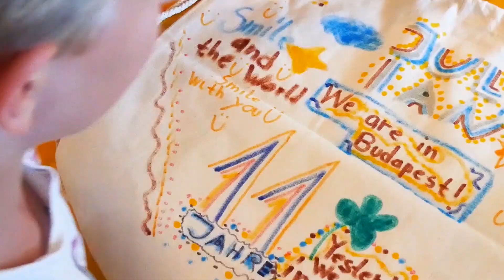A-ROSA SENA – Der perfekte Familienurlaub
Herzlich willkommen in der Family Area unseres neuen E-Motion Ships! Ab Mai 2022 lädt die A-ROSA SENA Mama, Papa, Oma, Opa mit ihren Kids & Teens ein, gemeinsam eine erlebnisreiche Zeit in Städten wie Amsterdam, Rotterdam und Antwerpen sowie an Bord zu verbringen. Unsere Family Area verfügt neben zwölf großen Familienkabinen über einen festen Kids Club – unsere „Schatzinsel“. Aber ein Urlaub mit der A-ROSA SENA hat noch mehr zu bieten – lassen Sie es sich von unseren Insidern erzählen.